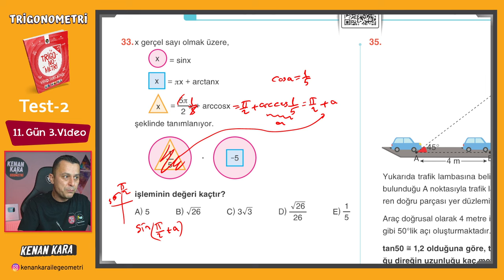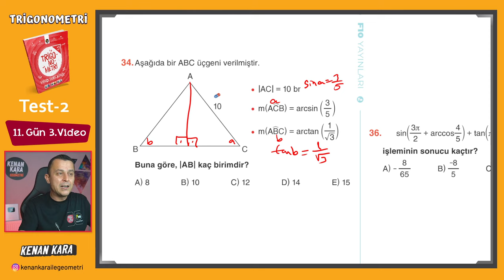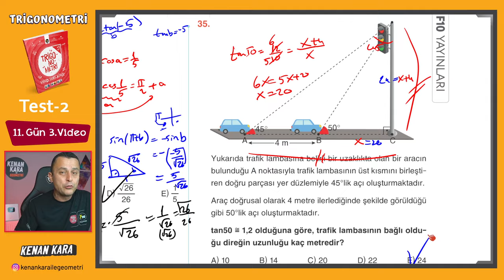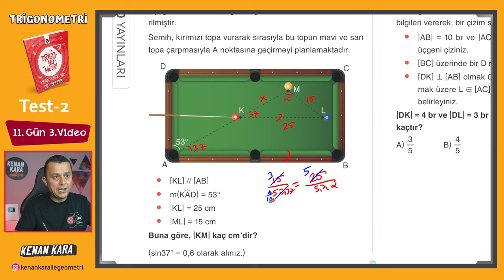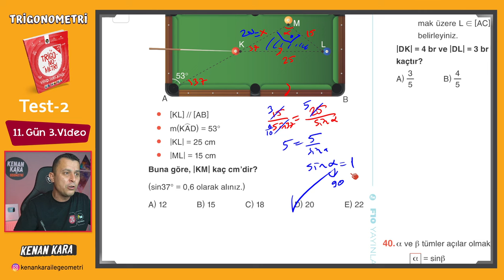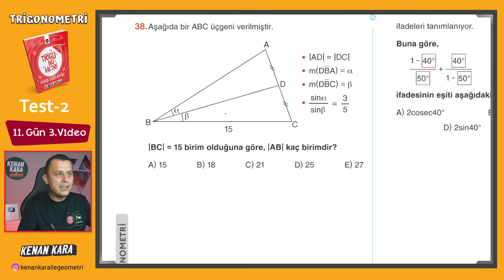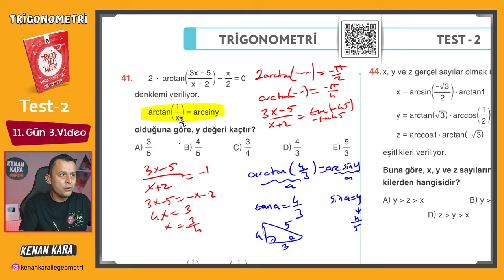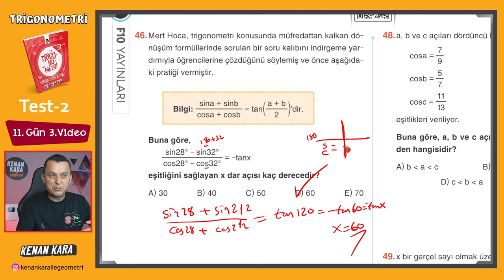Trigonometri Kampı - 25 | 11.Gün 3.Video | Test-2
Trigonometri fasikülünde 1. bölüm Test 2 nin çözümü (Sayfa 73-76)

DİĞER KAMPLAR:
1. TYT-AYT GEOMETRİ KAMPI

2. TYT-AYT GEOMETRİ SORU BANKASI

3. SIFIR GEOMETRİ KAMPI